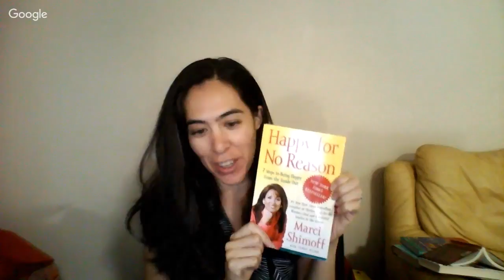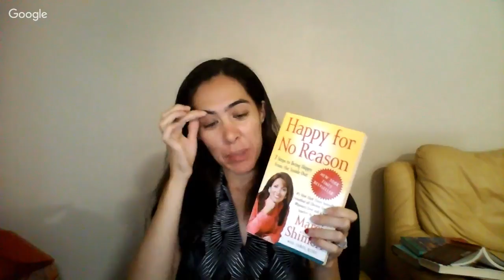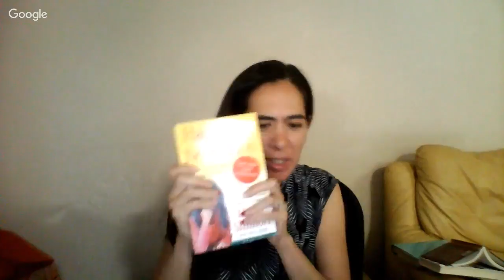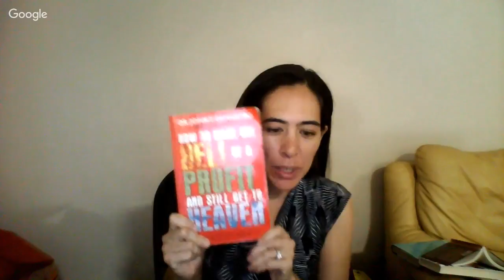9 Heartfelt Methods to Create Wealth In Real Life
Back in 2011 I had over $30,000 in credit card and line of credit debt, was living paycheck to paycheck and was stressed out over my lack of success in my financial life.

In April of 2016, I became debt free and had a monthly passive income stream.  I quit my job on December 23, 2016, and started doing my dream work of mentoring others on what I did to create the freedom to quit my job.

In 2017 we bought our first condo in Waikiki, and we went on 5 weeks of vacation (including a 7 day cruise to the Mexican Riviera)!!!

I spend most of my time doing what I dreamed of for years, spending my days with my son Jordan and my husband Jomel, enjoying motherhood and being a wife.  I also enjoy researching Financial Freedom and sharing what I learn with my clients and on my blog.

If you want to learn more about how I can help take back control of your money and your time, then , watch the free video and get started!